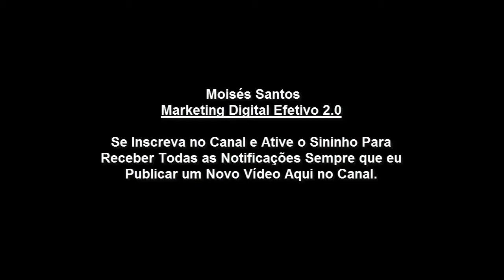(DICA DE OURO) 2 Formas de Começar no Marketing de Afiliados e Ter Sucesso.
As pessoas que conhecem o marketing de afiliados ficam encantadas. Mas a grande dúvida que a maioria dos iniciantes tem é essa. Como começar?

Começo com tráfego pago ou com tráfego orgânico? Primeiro você precisa entender que, tráfego pago vai trazer resultados rapidamente, já tráfego orgânico vai levar mais tempo.

Quem vai começar com tráfego pago são as pessoas que tem capital para investir e quer ter resultados em curto prazo.

Já a maioria que começam com tráfego orgânico é porque não estão em condições de investir em publicidades pagas.

Ambos terão resultados, mas é necessário continuar trabalhando mesmo encontrando dificuldades no começo.

Pesquisas relacionadas:

Marketing de afiliados,
Hotmart vender,
Hotmart e monetizze,
Formula negócio online,
Como começar no marketing de afiliados,